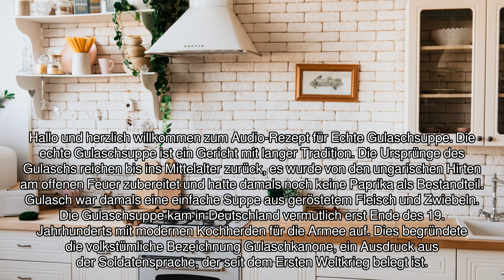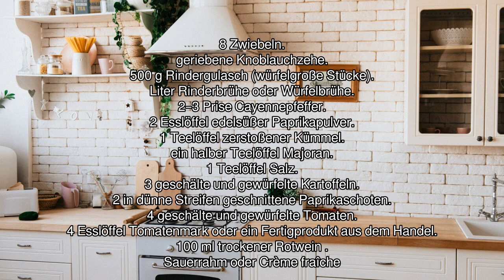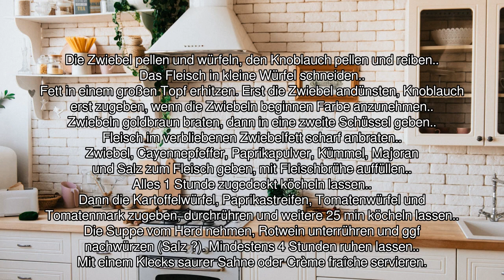[Audio-Rezept] Echte Gulaschsuppe - Einfaches Rezept zum Nachkochen